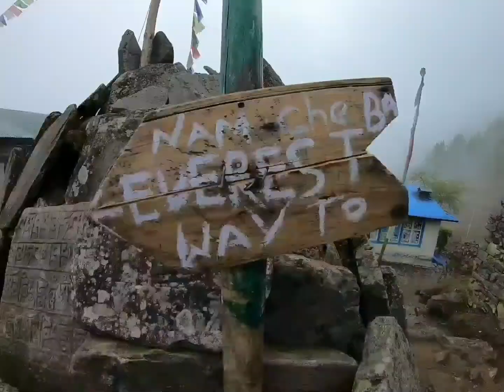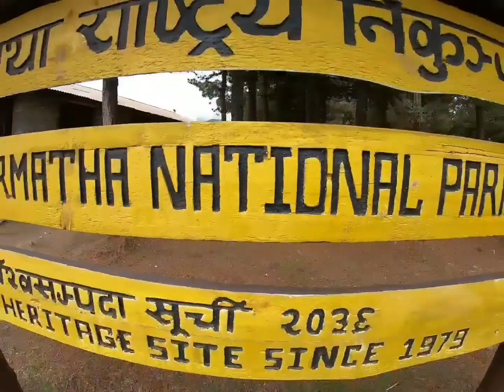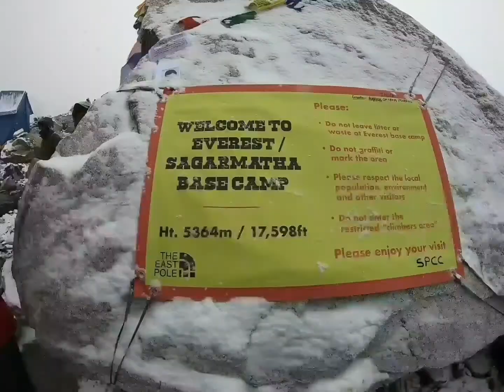Everest Base Camp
12 hardest days of my life